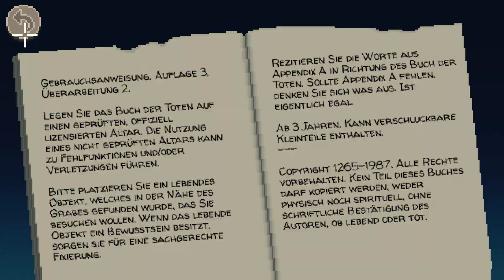THIMBLEWEED PARK! #7 -Der Weg ist versperrt!